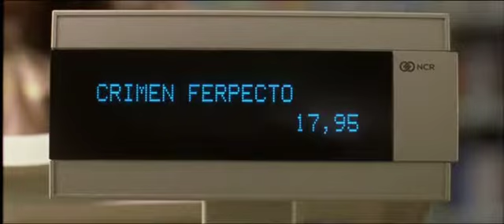Crimen Ferpecto | GermanTrailer | Ein ferpektes Verbrechen